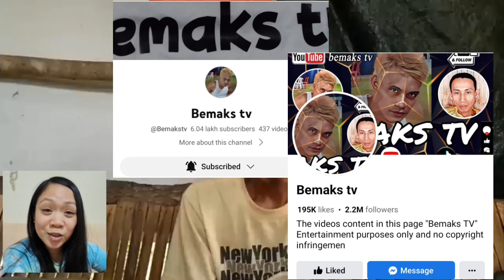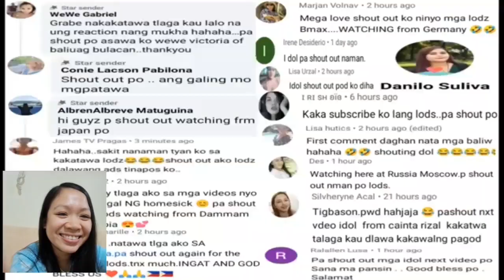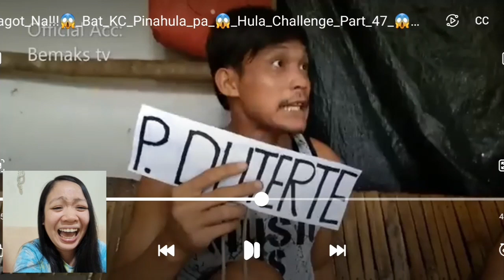Lagot na!! Ba't KC Pinahula pa 😱 / Hula Challenge Part 47 / Bemaks tv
Hula Challenge Part 47 Reaction Video

Please support;